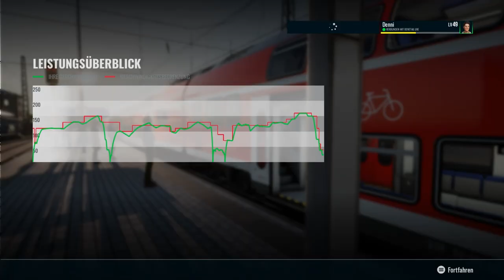Train Sim World 3 | Folge 116 | Regionalexpress | PZB defekt? | Main Spessart Bahn | Steuerwagen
Im Steuerwagen Richtung Aschaffenburg auf der wunderschönen Main Spessart Bahn...Doch was ist mit der PZB..??

Dieser Link führt euch direkt zu meienr Pay Pal Spenden Seite..

Jeder Euro hilft mir..
Vielen Dank an jedem der mich unterstüzt. Anmerkung : Jeder Cent geht komplett in die Gestaltung meines Kanals.